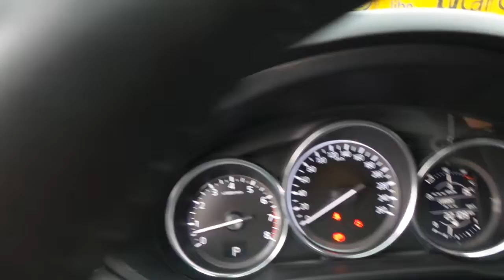Tucarro Mercado Libre Mazda CX-5 2020